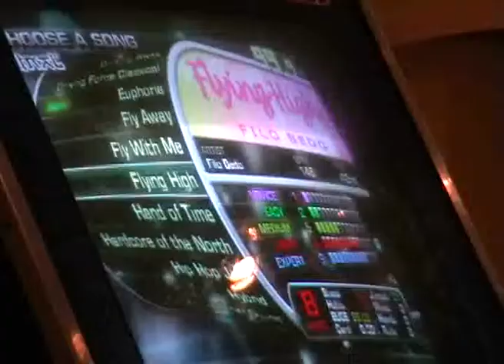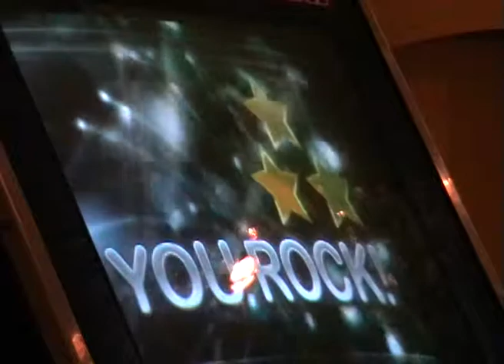enjoi_ Flying High - Medium 99.93%